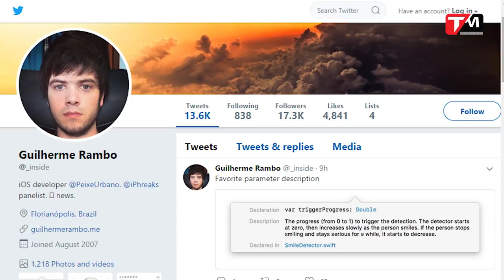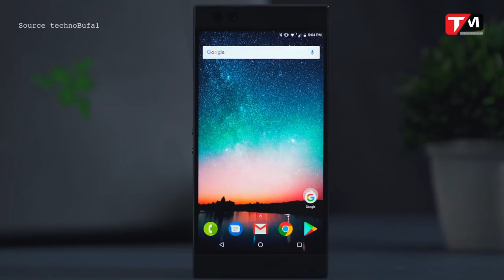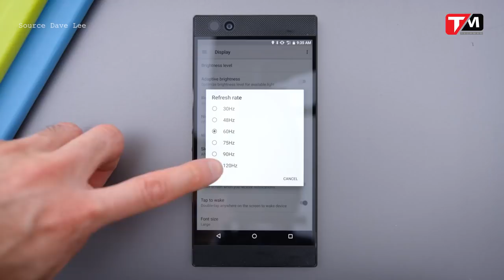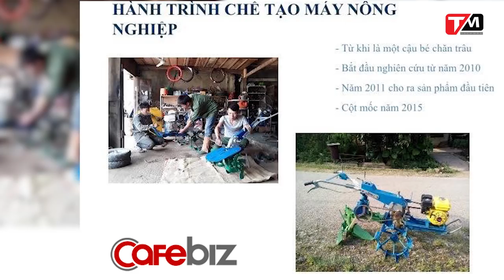Razer Phone 8GB RAM màn hình 120Hz ra mắt || TechDaily2/11 || TECHMAG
Bên cạnh cơn sốt iPhone X, thì Razer cũng đã tung ra con át chủ bài của mình có tên là Razer Phone
Bản nhạc chuông mặc định mới trên iPhone X có tên là Reflection.
Tin cuối cùng của chúng ta là về 1 anh thợ sửa xe máy, đã sáng chế ra máy nông nghiệp cho ruộng bậc thang, làm thay nông dân từ A-Z và có dự định bán 200 chiếc vào năm 2018